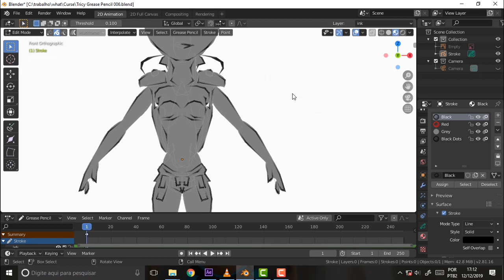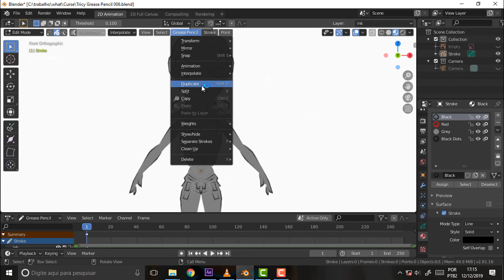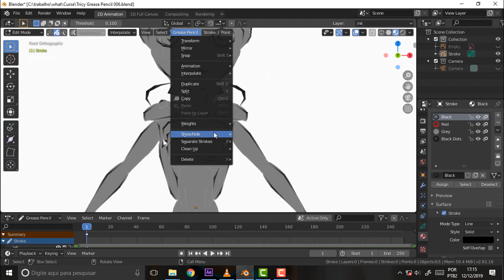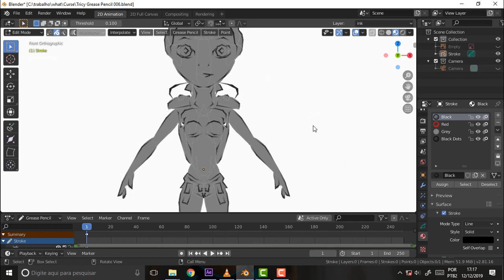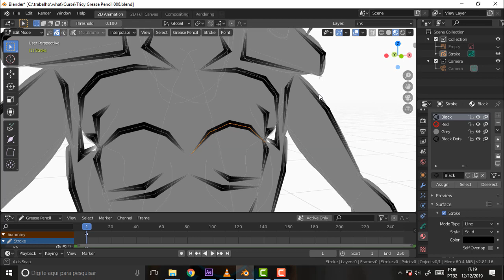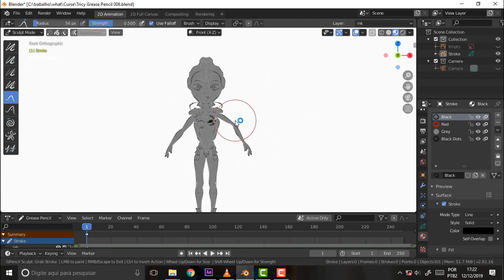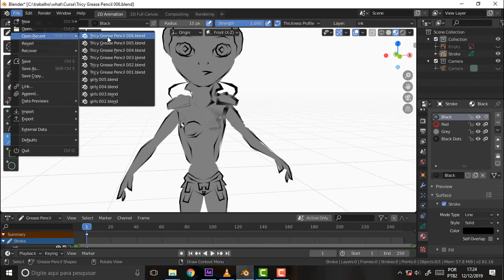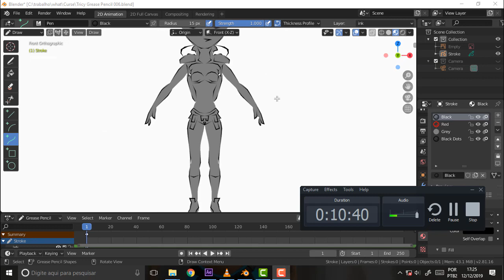BLENDER 864 Tricy Grease 7 Edit Mode Again